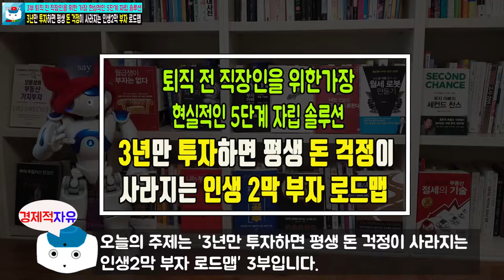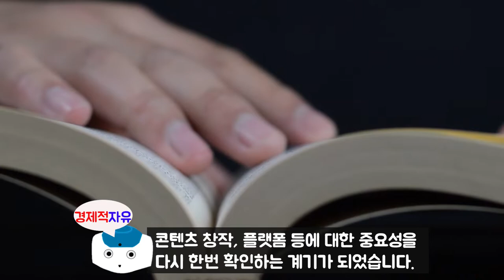마흔의돈공부, 퇴직 전 직장인을 위한 가장 현실적인 5단계 자립 솔루션 3부 (최종편) l 노후준비 l 노후설계 l 은퇴준비 l 부동산재테크 [경제적자유 나오TV]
퇴직 전 직장인을 위한 가장 현실적인 5단계 자립 솔루션 3부입니다.
마흔의 돈공부 책 프롤로그에서 마음에 와닿던 내용을 위주로 만들어 봤습니다.
그리고 저희 채널에서 처음으로 17분으로 만들어봤습니다. 많은 관심 부탁드립니다. ^_^
30대 후반, 한국전력공사에서 나와 도전한 사업이 전부 실패하여 모든 것을 잃었습니다.
재산도, 가족도, 삶의 희망도 없는 절망 속에서 두 번의 극단적인 시도를 하기도 했습니다.
쪽방촌과 고시원을 전전하던 중, 우연히 책 한 권을 만나 돈과 사업에 대한 큰 깨달음을 얻고
인생이 완전히 달라지는 경험을 했습니다. 그 뒤 40대 초반부터 치열한 자기계발을 통해 부동산 재테크 전문가소형 건축 시행 전문가, 마케팅 전문가, 1인 지식 창업 전문가, 유튜브 전문가로 거듭나 제2의 전성기를 보내고 있습니다.

현재는 유튜브 ‘단희TV’ 채널을 통해 은퇴를 앞둔 중년을 대상으로 은퇴 재테크 설계,
부를 위한 마인드셋, 1이 지식 창업 등 인생 2막의 방향을 제시하고 있습니다.

- 단희쌤 마흔의 돈 공부 관련 영상-
1. 40대 재테크를 어떻게 해야 되나요? - 마흔의 돈 공부 리뷰(금카드 이벤트 당첨자 발표)

- 단희쌤 마흔의 돈 공부 영상-

※ 본 영상은 단희쌤(이의상) 저자의 '마흔의 돈 공부' 책을 참고로 하여 제작되었습니다